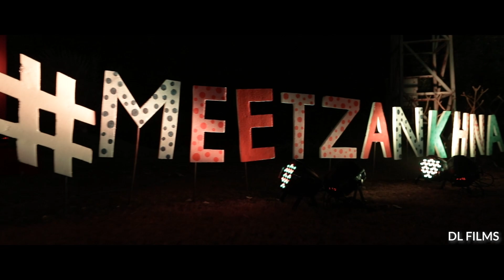Wedding Highlight 2022 | Meet & Zankhna | DL Films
WEDDING VIDEO / PRE WEDDINGS / DESTINATION WEDDING PHOTOGRAPHY / ENGAGEMENT / BABY SHOWER / AND OTHER EVENTS.

Special Thanks for Music 🎶 :
1. Mann Basiya · Dehlvees
2.Gol Gappa - Neha Kakkar & Amit Trived
3. Heer Raanjhana - Arijit Singh, Shreya Ghoshal & Amaal Mallik

Address:-
310-Rise On Plaza, Sarthana Jakat-Naka, Varachha Road, Surat - 395006.